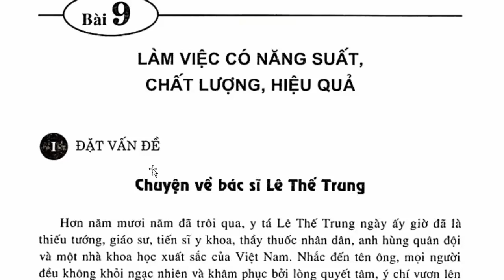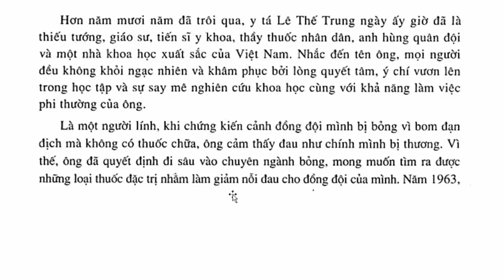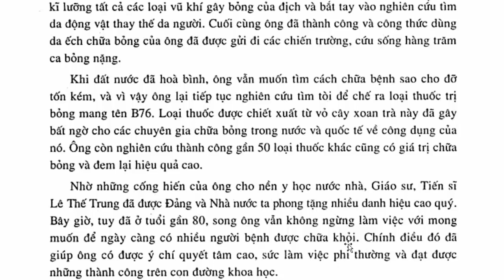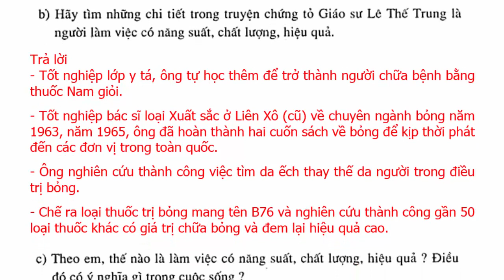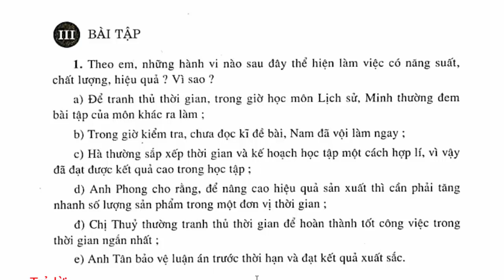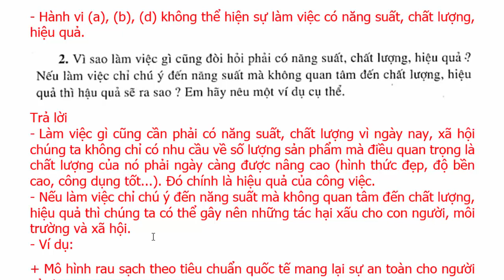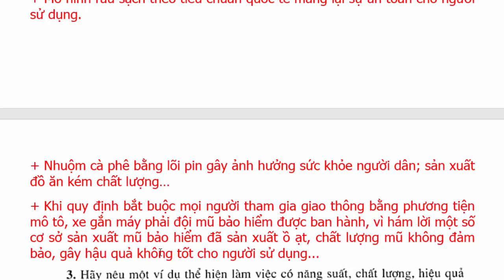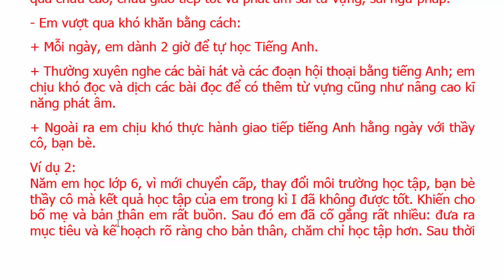Giáo Dục Công Dân Lớp 9 Bài 9 – Làm Việc Có Năng Suất Chất Lượng Hiệu Quả - Trang 31 - 33